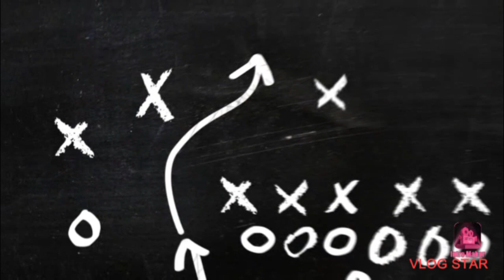49ers vs Packers Divisional highlights part 1. Rant